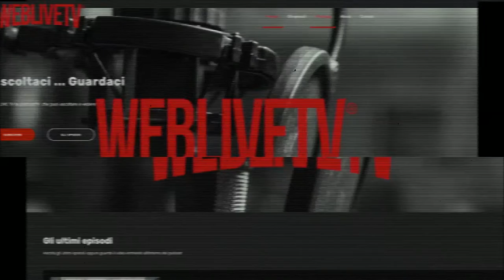Segni particolari assassino: Dagmar Overbye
Samantha Lombardi in questa puntata di Segni Particolari: assassino vi porta in Danimarca con una serial killer che ha messo paura ad una nazione intera. Una storia veramente da brivido di inizio del secolo scorso.

In questa puntata di Segni particolari: assassino

Di chi vi parliamo oggi? Di una serial killer che viene dalla Danimarca.  Dagmar Johanne Amalie Overbye (23 aprile 1887 – 6 maggio 1929) è stato un serial killer danese . Ha ucciso tra i 9 e 25 bambini, tra cui una delle sue, nel corso di un periodo di sette anni dal 1913 al 1920. Il 3 marzo 1921, è stata condannata a morte in uno dei più noti studi di storia danese -one che ha cambiato legislazione sulla custodia dei bambini . La sentenza è stata poi commutata a vita in prigione .

Ma non vogliamo anticiparvi niente ascoltate il podcast e condividete.